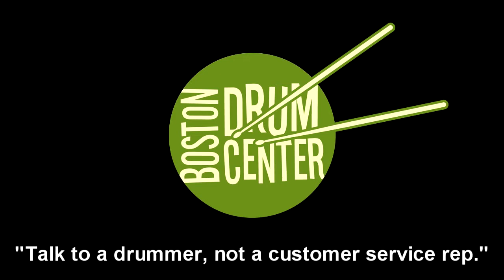DW Jazz Mahogany/Gum 20/12/16 - Two tunings, two drummers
GEAR LIST: DW Jazz Series Mahogany/Gum 14" x 20" bass drum, 8" x 12" mounted tom & 15" x 16" floor tom; DW Jazz Series Maple/Gum 5" x 14" snare.  Cymbals in Matt Beaulieu's segment: Sabian HHX 17" Legacy Crash (1074g) over Sabian Artisan 17" Crash (1323g) as hi hats and Sabian Artisan 22" Light Ride (2467g).  Cymbals in Brooke Sofferman's segments: Agop Signature 15" Hats (951 & 1080g) and Agop 30th Anniversary 22" Ride (2102g).